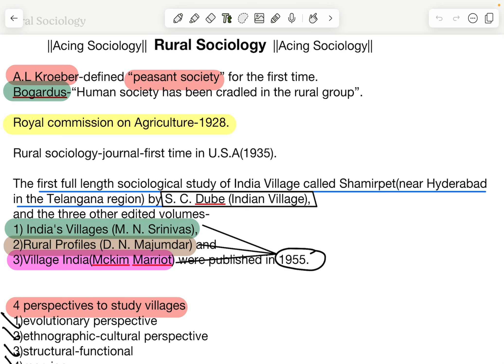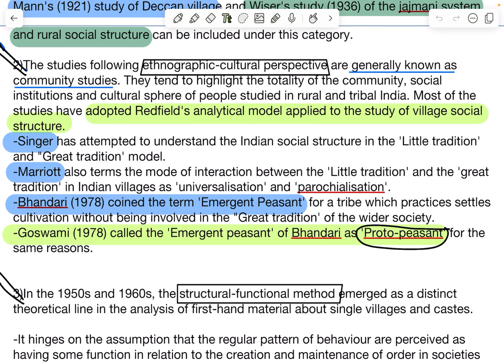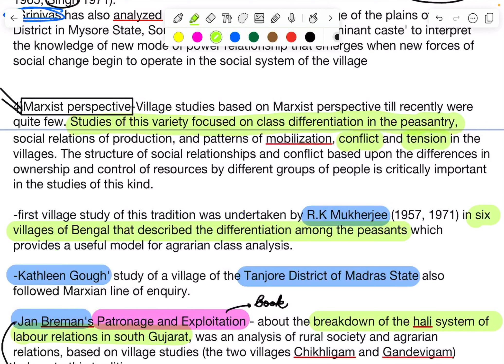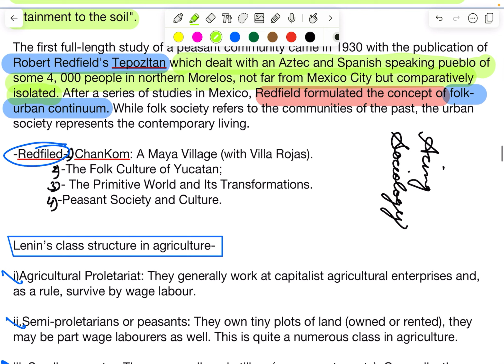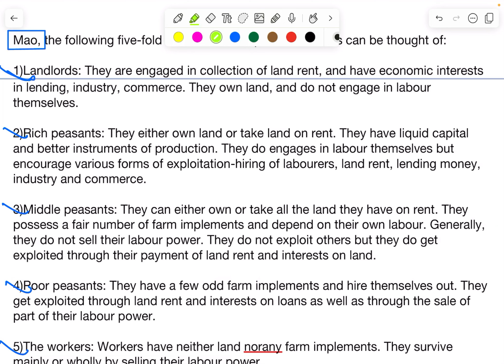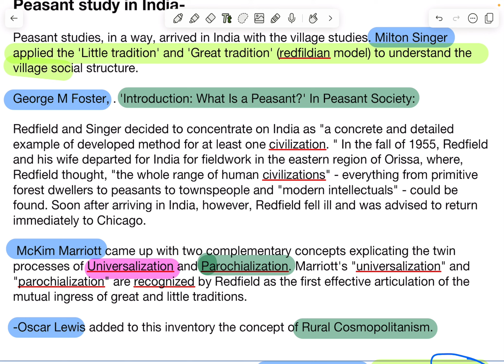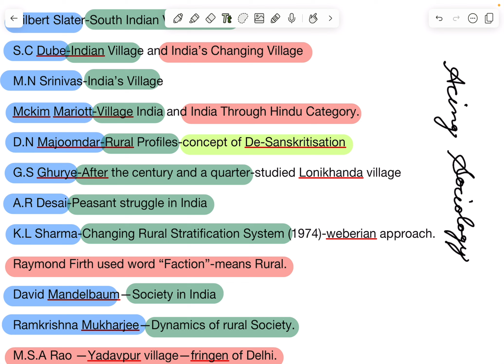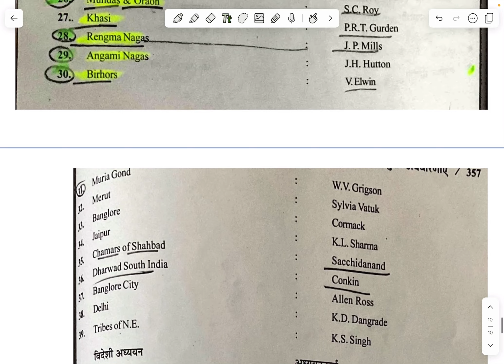Want JRF? Read RURAL SOCIOLOGY ||NET/JRF,CUET || UNIT-4 Sociology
Hi guys! In this video,I have covered RURAL SOCIOLOGY,which is a part of ugc net unit-4 syllabus .
Hope so that it will help you in your CUET-PG and NET/JRF preparation .

1. Gemeinschaft and Gesellschaft:
 • Thinker: Ferdinand Tönnies
 • Description: Tönnies distinguished between Gemeinschaft (community), which is characterized by close, personal, and direct social ties, typically found in rural settings, and Gesellschaft (society), characterized by impersonal, indirect, and formal relationships, typical of urban life.
 2. Mechanical and Organic Solidarity:
 • Thinker: Émile Durkheim
 • Description: Durkheim’s concept of mechanical solidarity refers to the social integration of members of a society who have common values and beliefs, often found in rural areas. Organic solidarity, on the other hand, is based on the interdependence of specialized roles in more complex, urban societies.
 3. Cultural Capital:
 • Thinker: Pierre Bourdieu
 • Description: Bourdieu’s concept of cultural capital includes non-financial social assets, such as education, intellect, style of speech, and dress, which can influence social mobility. In rural sociology, it examines how cultural knowledge and practices shape rural life and opportunities.
 4. Rural-Urban Migration:
 • Thinker: Everett Rogers
 • Description: Rogers’ studies on the diffusion of innovations include the examination of how new ideas and technologies spread in rural areas, influencing migration patterns and social change.
 5. Theories of Agrarian Change:
 • Thinker: Alexander Chayanov
 • Description: Chayanov’s theory of peasant economy focuses on the self-sustaining nature of peasant households and their resistance to capitalist market pressures, a key concept in understanding rural economies.
 6. Rural Development Theory:
 • Thinker: Robert Chambers
 • Description: Chambers’ work emphasizes participatory rural appraisal (PRA) and puts a spotlight on the importance of involving local populations in the development process to ensure sustainable and effective outcomes.
 7. Environmental Sociology:
 • Thinker: Murray Bookchin
 • Description: Bookchin’s work in social ecology examines the relationship between environmental issues and social structures, emphasizing how rural communities interact with and impact their natural environments.
 8. Rural Sociology and Community Studies:
 • Thinker: Carl C. Taylor
 • Description: Taylor is known for his pioneering studies in rural sociology, focusing on the structure and function of rural communities and their adaptation to changing social and economic conditions.